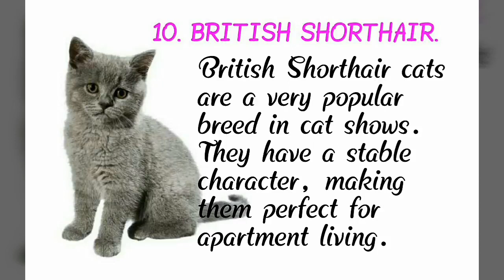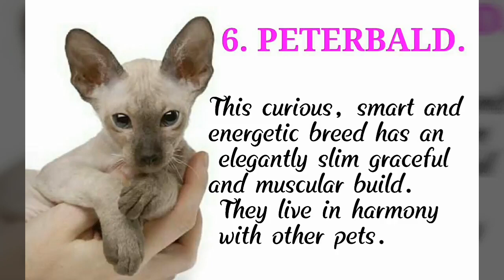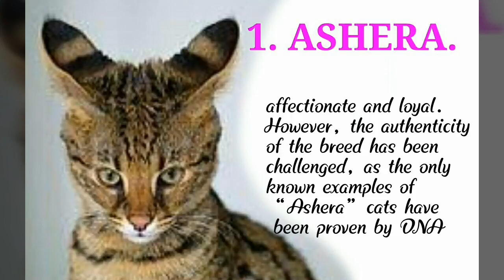TOP 10 MOST EXPENSIVE CAT BREED IN THE WORLD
Who doesn't love a cat? whatever the breed they are all beautiful